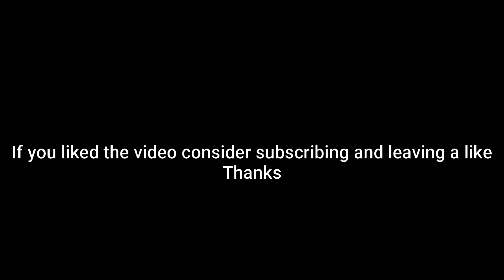When You Have to Clutch the Endgame (Pokemon Showdown Random Battles) (High Ladder)